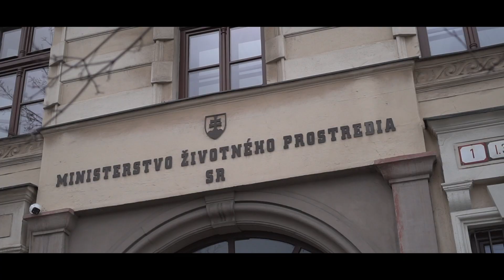László Sólymos - pre zelenšie Slovensko